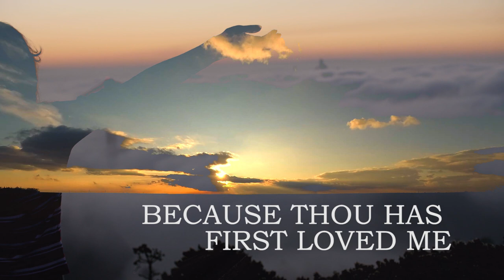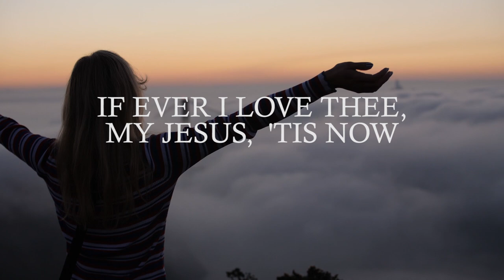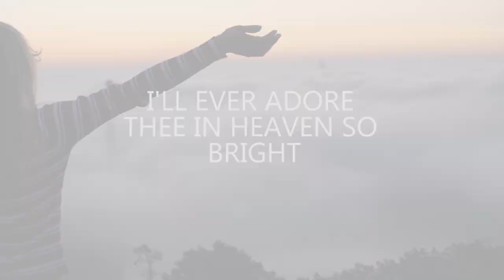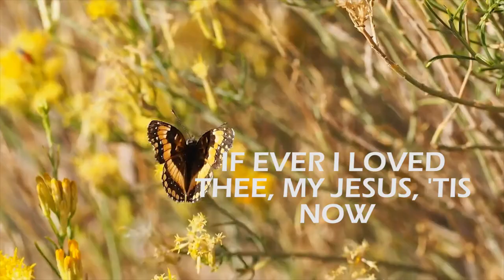USC Praise Team (2009 Edition) - My Jesus I Love Thee! (Hymn)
Here is USC's Praise Team (2009 edition) led by Kerron Hislop, our current USC mUSiC Coordinator. This group loved performing arrangements of favourite hymns and even made a couple professional recordings of these arrangements. Here is one of them, "My Jesus I Love Thee!”

Comment and let us know if this is one of your favorites as well, drop a like on their Facebook page: @USC Praise Team

If you're thinking of furthering your education in music and would like to join the USC mUSiC family, enroll in our Bachelor of Arts in Music (Music Education emphasis) programme TODAY via our website!🌟

Written by: William R. Featherstone

Piano: Darrel Daniel
Keyboards: Ron Clarke, Emerald Kirk
Bass: Trevor Tobin
Percussion & Drum Programming: Dion Nora
Guitars: Dion Nora
Strings: Dion Nora
Vocals: Simone Augustus, Nicoli Waldron, Azhea Espinet, Tracy Hislop, Melanie Jeanville, Yann Gilbert

Credit:
Produced by: Kerron Hislop
Executive Producer: Kerron Hislop
Recorded by Dion Nora at Sweet Production Studio
Mixed by Cleon Richardson at Camari Music Studio
Mastered by Lauritz Liddlelow at Ritz Room

Graphics and Photography by Leayon Carty

Visit Us:
University of the Southern Caribbean,
Maracas Royal Road,
St. Joseph.
Trinidad, WI